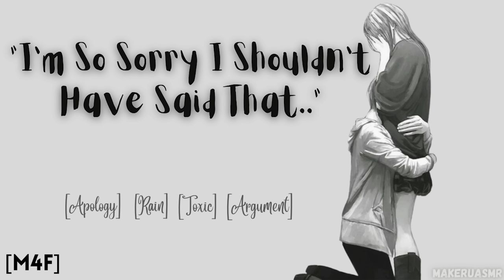ASMR Boyfriend Goes Too Far and Calls You a B!#&h [M4F] [Apology] [Argument] [Regret] [Comfort]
In hushed tones, he explains his side of the story, sharing the context that led to his regrettable choice of words. His vulnerability shines through as he admits his mistake and expresses his remorse for crossing a line. The ASMR artist's performance captures the intricate mix of emotions, as he conveys genuine regret and the longing to mend what was broken.

As the audio progresses, the boyfriend offers a heartfelt apology, acknowledging the hurt he caused and taking full responsibility for his actions. His voice quivers with sincerity, conveying his deep desire to make things right. You can almost feel the weight of his regret in the air.

The ASMR artist weaves in moments of genuine comfort and understanding. The boyfriend's voice softens further as he reassures you that his choice of words was never a reflection of his true feelings for you. He expresses his love and appreciation, affirming the importance of your relationship.